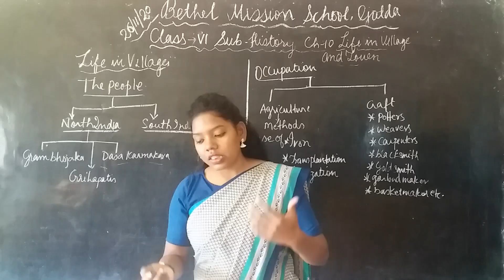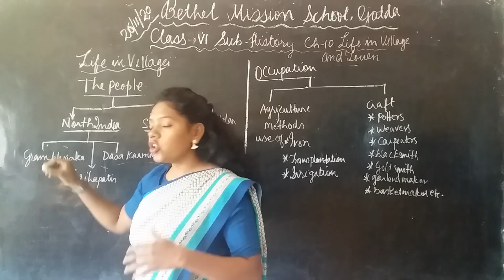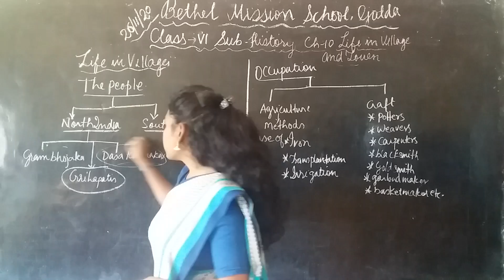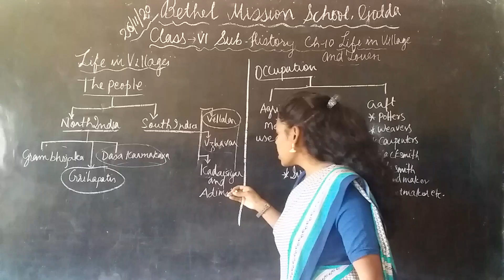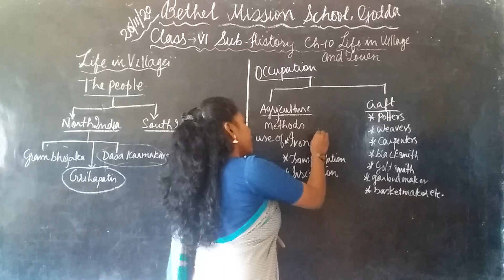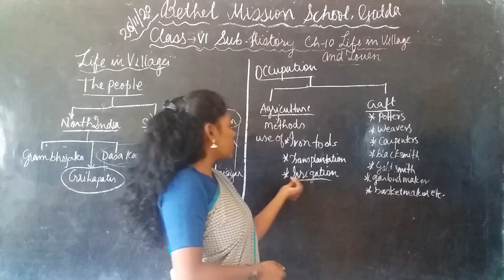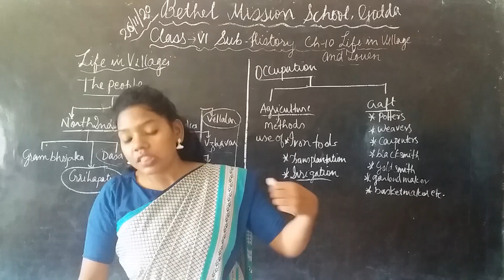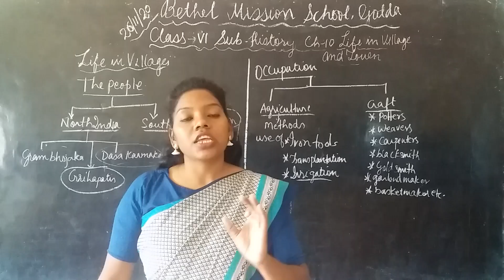Class VI History Ch 10 part 1